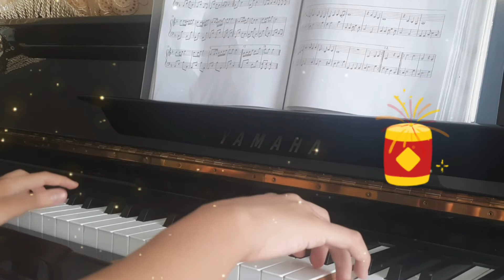Ngày Xuân Long Phụng Sum Vầy - Quang Huy | Piano Cover by Ngoc Diep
CHÚC TẤT CẢ MỌI NGƯỜI MỘT NĂM MỚI VUI VẺ!
Tết đến rồi, chúc mọi người có một năm mới phát tài, vạn sự như ý, tỉ sự như mơ, triệu điều bất ngờ, trăm năm hạnh phúc. Chúc các bạn luôn khỏe mạnh, lễ phép, học giỏi, gặp nhiều may mắn. Chúc cô chú anh chị luôn phát tài, tiền vô như nước, bình an, gặt hái nhiều thành công trong cuộc sống. Kính chúc ông bà sức khỏe dẻo dai, sống lâu trăm tuổi!
Lyrics:
Mừng tết đến và lộc đến nhà nhà
Cánh mai vàng, cành đào hồng thắm tươi
Chúc cụ già được sống lâu sống thọ
Cùng con cháu sang năm lại đón tết sang
Và kính chúc người người sẽ gặp lành
Tết sau được nhiều lộc hơn tết nay
Tết đến đoàn tụ cùng ở bên bếp hồng
Và nồi bánh chưng xanh chờ xuân đang sang
Cánh én nơi nơi
Khắp phố người người đi hái lộc
Đẹp xinh đất trời
Màu áo trắng tung bay cùng muôn ngàn hoa
Trong tiếng trống xuân
Long Phụng về đây sum vầy
Phát lộc tài ở khắp nơi phố phường
Một năm mới an khang bình an bên nhau